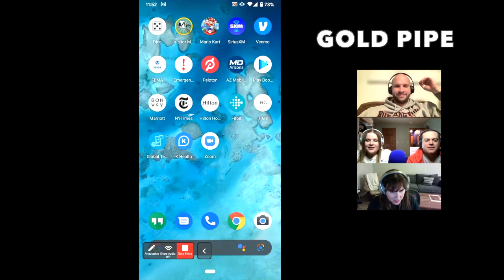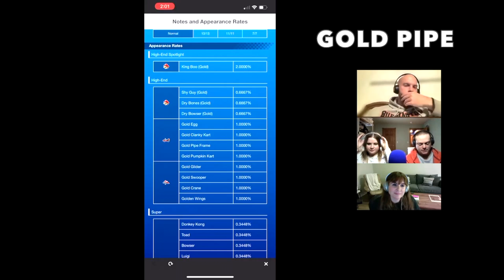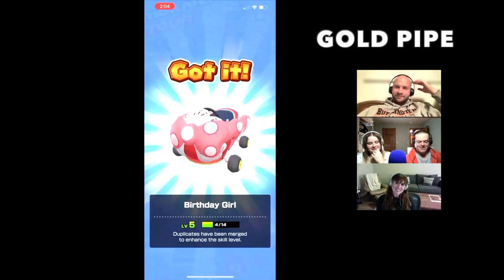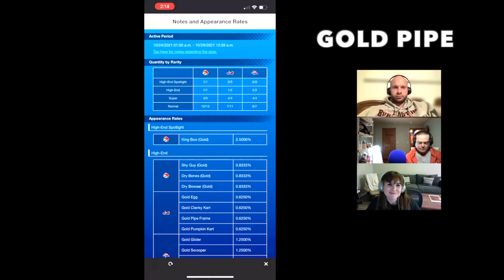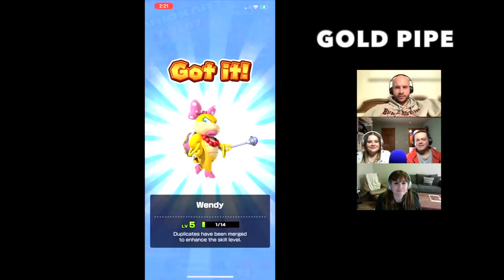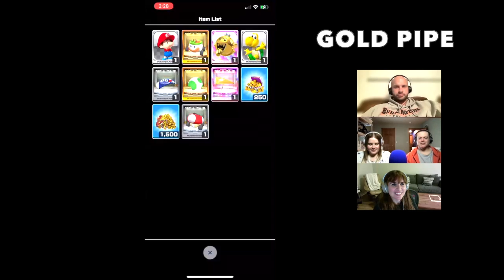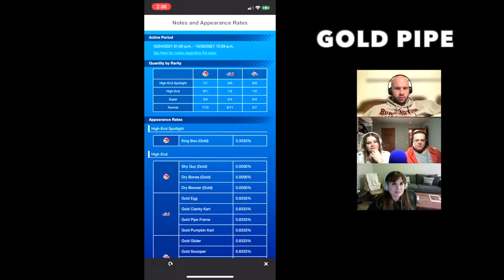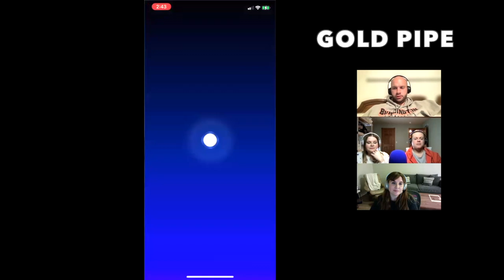Halloween Tour Gold Pipe Pulls | Mario Kart Tour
Angela, Kristal, Mark, and Ryan all pull the special 50 Gold Pipe during the Halloween Tour (the second tour of the Autumn Celebration). All the drama, none of YOUR rubies!

Or look for us on Apple Podcasts, Spotify, Amazon Music, Google Podcasts and more.